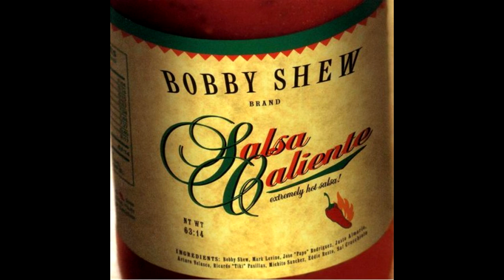Bobby Shew - Salsa Caliente (1998)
[00:00] 01. Cubano Chant

[07:45] 02. Elation

[13:01] 03. Linda Chicana

[19:17] 04. Serengeti

[26:04] 05. Paunetto's Point

[33:08] 06. Santo Domingo

[40:56] 07. Insight

[48:23] 08. Paloma

[55:05] 09. Mambo Galante